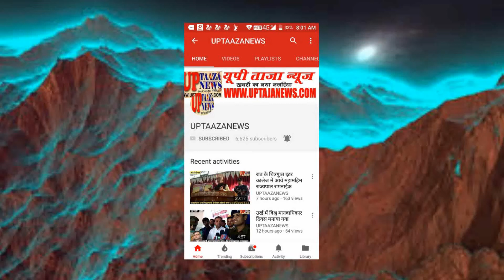राठ में बालू खदान में बालू लोडिंग के लिए आये ट्रक चालक की संदिग्ध परिस्थितियों मौत